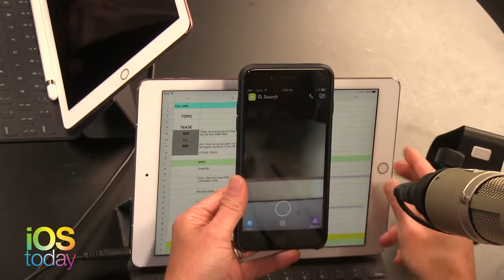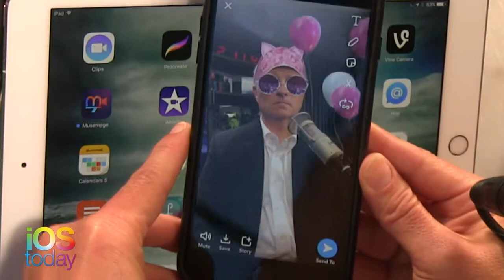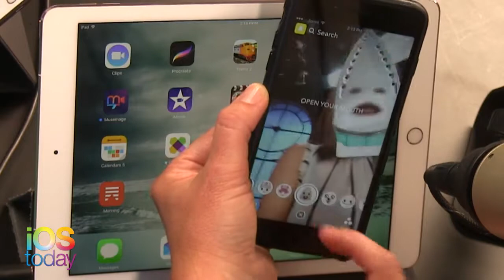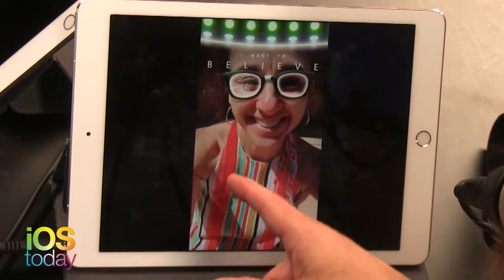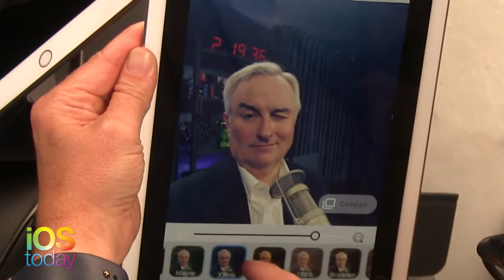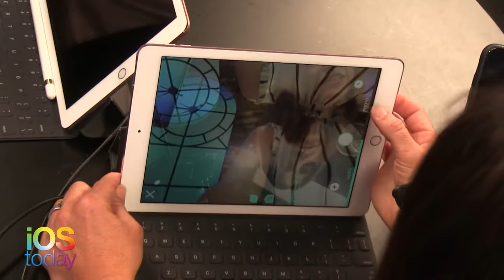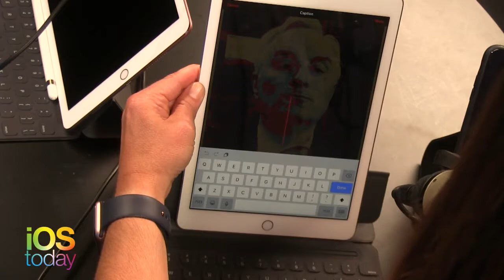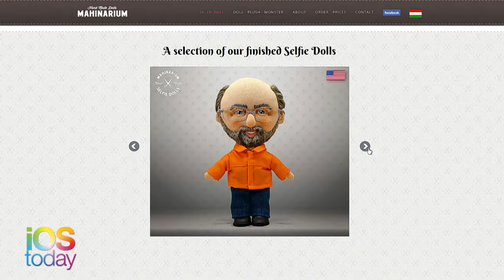Your Selfie Will Never Be the Same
Leo Laporte and Megan Morrone discuss Snapchat, Snow, and the Hope Poster app. Plus, a doll that's made from your selfie.